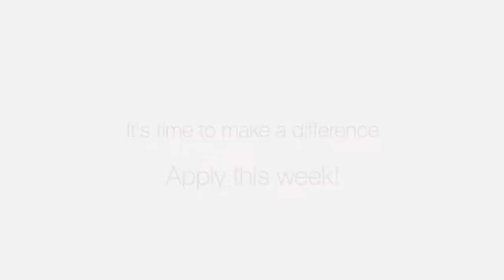Junior Ambassadors... It's your time to shine!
This week we start our application process and voting for our new student ambassadors. Our outgoing Secondary President, Renata, and Vice-President, Kourosh, have teamed up to encourage all our young leaders to apply to be the next Junior Ambassador! Do you have leadership skills, communication skills, and a team spirit? Send in your application this week. Good Luck - we are looking forward to receiving your application!